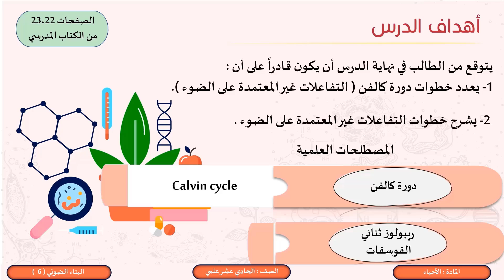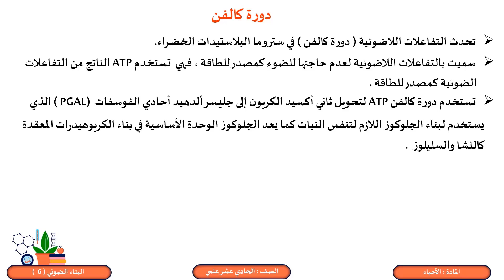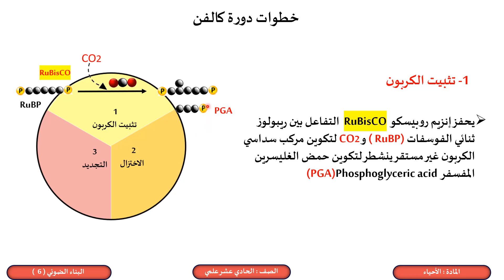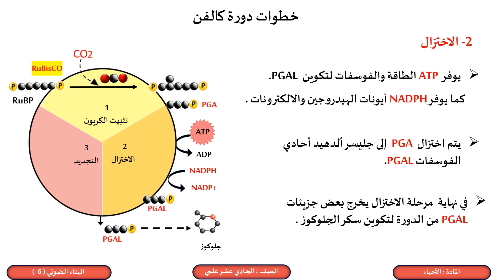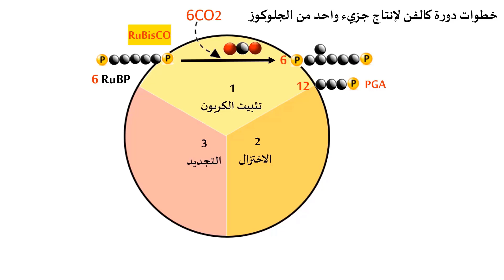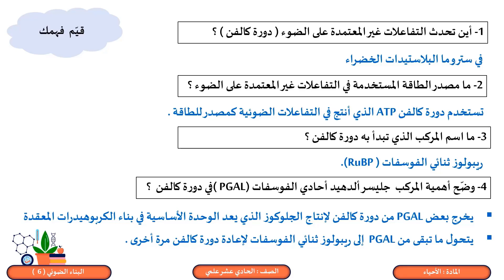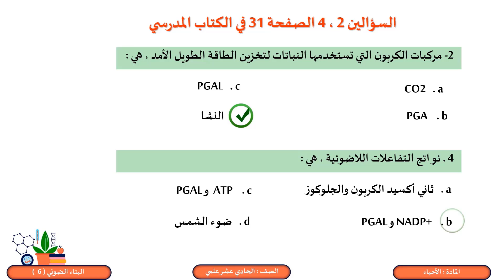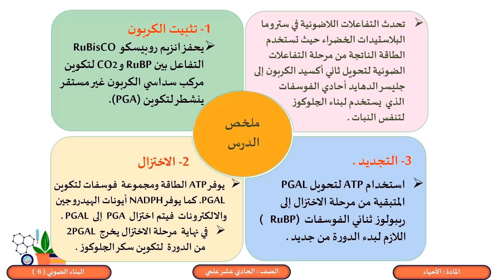الصف الحادي عشر المسار العلمي الأحياء البناء الضوئي 6 دورة كالفن